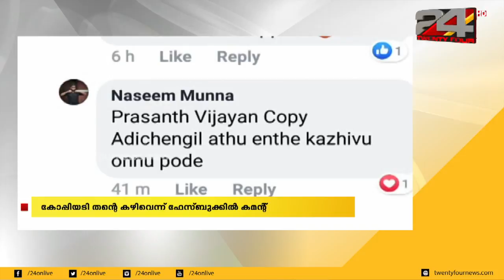PSC പരീക്ഷയിൽ കോപ്പിയടിച്ചതിനെ ന്യായീകരിച്ച് പ്രതി നസീം